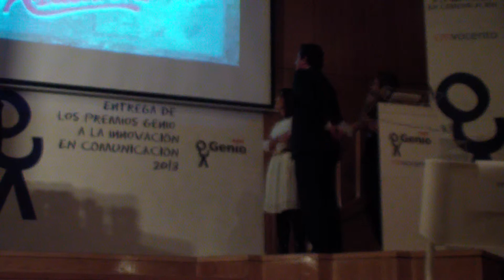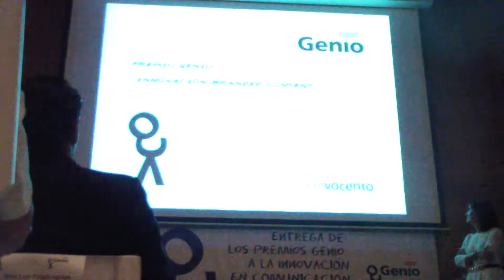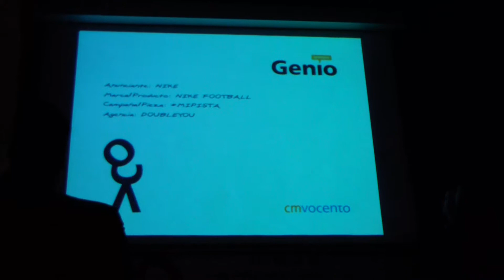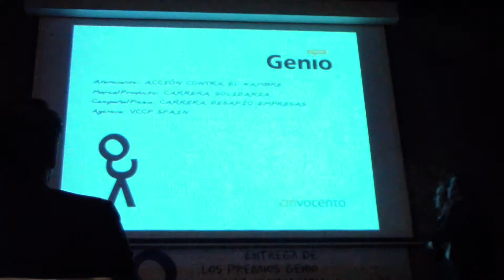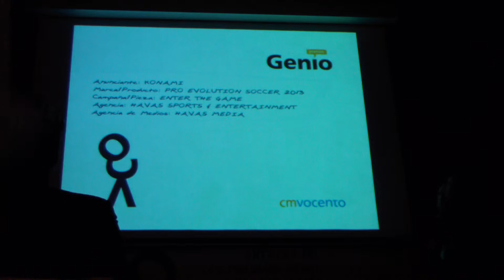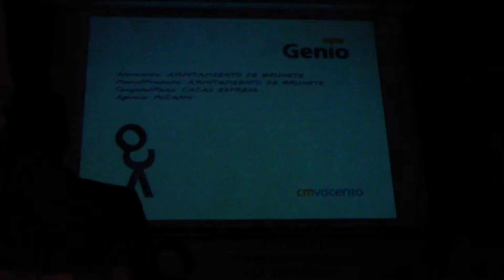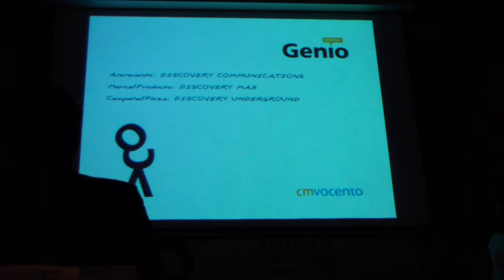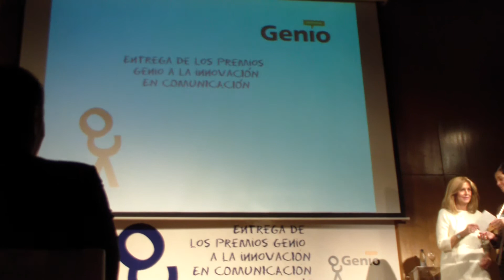Premios Genio (CMVocento)2013, al Branded Content, con Javier Taboada y Daniel de la Cámara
"Enter the Game" PES (Konami), Gran Premio Genio "Licuidad", junto a Sra Rushmore (Calle 13); Grey (Fundación Anar y Bic History); VCCP Spain ( Radio Underground) y Double You (Nike FC247 MiPista).